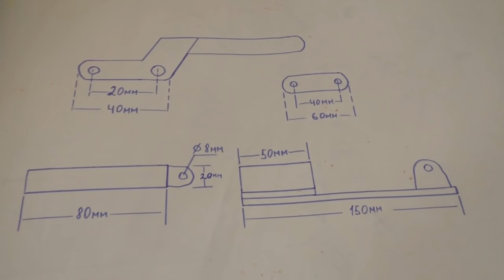Настоящая мужская самоделка! Из ржавых кусков железа!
Всем привет! Меня зовут Тима.Я автор канала Workshop Diy.На своем канале делюсь идеями как из ненужных вещей делать полезные самоделки.В этом видео покажу идею из старых кусков железа!